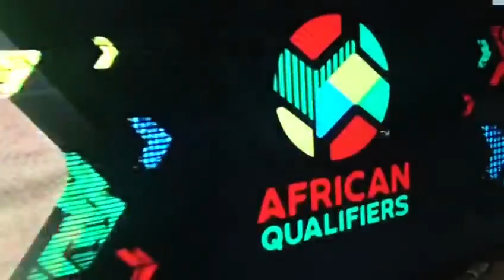Deuxième buts du Sénégal face au congo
c'est le matche contre Sénégal et Congo